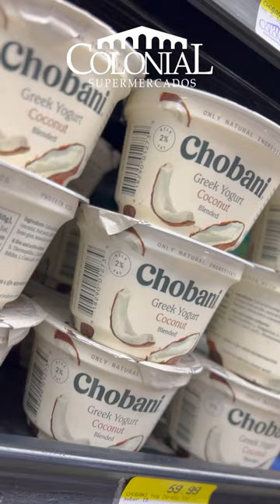Yogurts Chobani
Disfruta de nuestra variedad en yogurts Chobani. Disponibles en todas nuestras tiendas 🛒